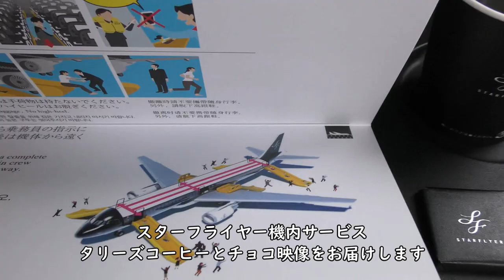【タリーズコーヒー】チョコ／スターフライヤー96那覇空港→北九州空港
2021年7月25日撮影、スターフライヤー96便那覇空港→北九州空港A320- 200(JA27MC)前方右側座席より撮影したタリーズコーヒー＆チョコ映像です。

【撮影機材】
Panasonic 4K VZX990M 64GB HC-VZX990M-W
4K ビデオカメラ VZX992M

Everyday Update!